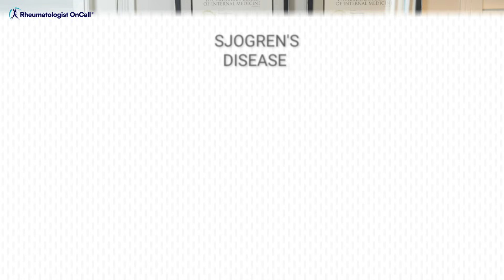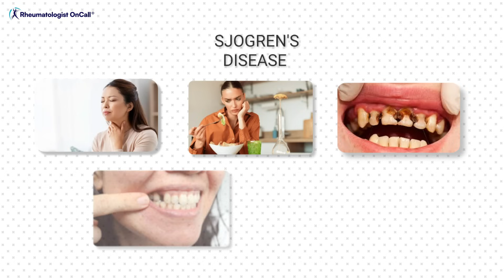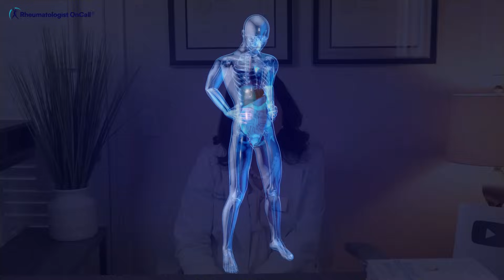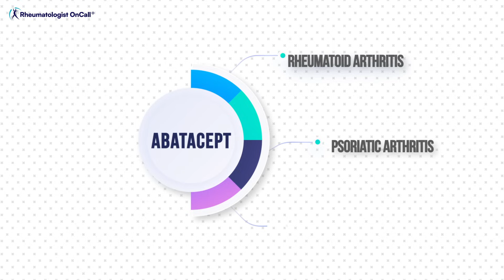Venus Williams Battle with Sjogren's Disease and The Newest Treatments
Venus Williams Battle with Sjogren's Disease and The Newest Treatments. Venus Williams faced a life-changing battle with Sjögren's disease that forced her to withdraw from professional tennis. Her struggle with Sjogren's disease showcases how even elite athletes can face unexpected health challenges. As a rheumatologist, I explain how proper medical care and understanding autoimmune diseases can help manage these complex symptoms.

Download this file to learn about the most common signs of Sjogren's Disease

Chapters
0:00- 1:59 Venis Williams diagnosis of Sjogren's Disease
2:00 - 3:27 What is Sjogren's Disease?
3:28 - 6:00 Commons signs and symptoms of Sjogren's Disease
6:01 - 7:00 How do we diagnose Sjogrem's Disease? laboratory tests, imaging and lip / salivary gland biopsy
7:01 - 8:29 Treatment options for Sjogren's Syndrome
8:30 - 10:57 Newest treatment for Sjogren's Disease in clinical trials today

👩🏻‍⚕️ About Me
Dr. Diana Girnita is a distinguished, double board-certified physician specializing in Rheumatology and Internal Medicine. Holding a Ph.D. in Immunology and having completed rigorous training at Harvard and other top-tier institutions, her expertise in rheumatology is unparalleled. 🎓🏥

🔬 Rheumatologist OnCall
Rheumatologist OnCall is a pioneering platform that offers cutting-edge, integrative rheumatology care to democratize access to specialized healthcare. 🌐

🎯 Dr. Girnita's Focus
Dr. Girnita's unique focus is on Rheumatoid Arthritis (RA), Sjoggren's,  other autoimmune disease allowing for personalized, multi-disciplinary treatment plans beyond pharmacotherapy. She integrates nutrition 🥦, physical activity 🏋️‍♀️, and stress management techniques 🧘‍♀️ to empower her patients to live fuller, healthier lives.